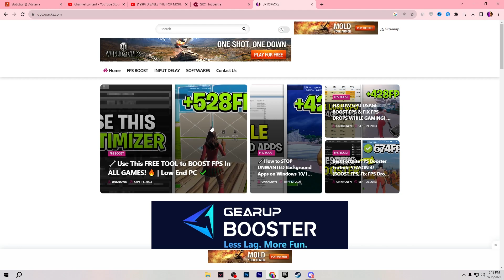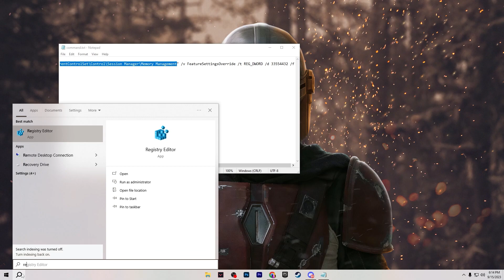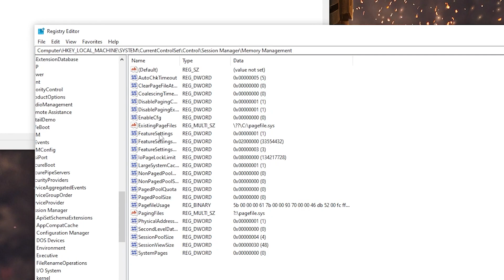🔧DISABLE THIS SETTING FOR MORE CPU PERFORMANCE! 🔥 (FPS BOOST & FIX LAG)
In this video, you'll learn the best Windows settings you have to disable to get maximum CPU performance for gaming. This video includes optimization software that helps you disable meltdown protection which allows your computer to give maximum performance for gaming.

🔗Source 1 (HAVE FEW ADS)

Timestamps 🕛
0:00 - Disable This Setting For More CPU Performance
0:20 - Download InSpectre and Command.txt
0:39 - Disable System Meltdown Protection
1:21 - Use the Command to Disable Meltdown Protection
1:44 - Check and Revert Changes
2:20  - Lovely Outro